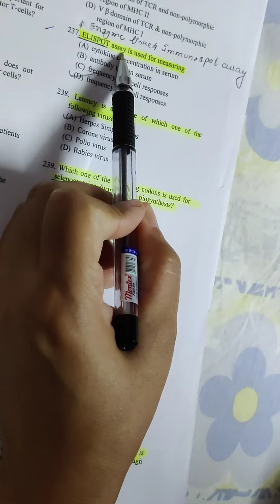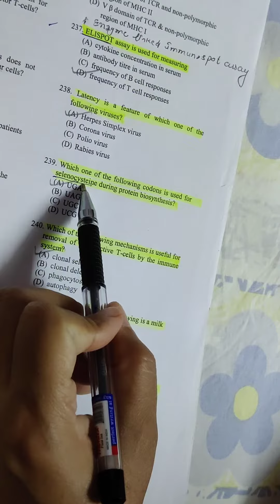DBT questions series l part 2 l